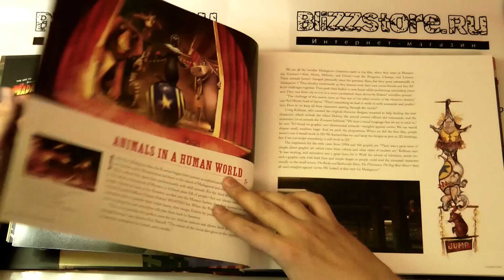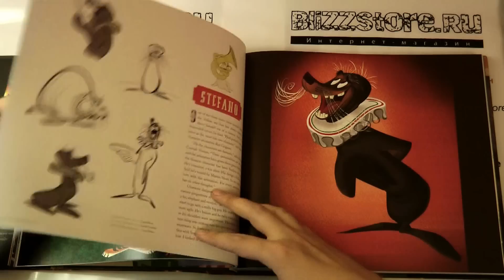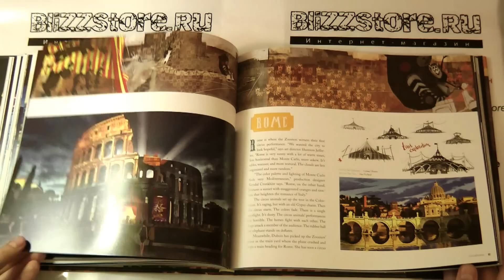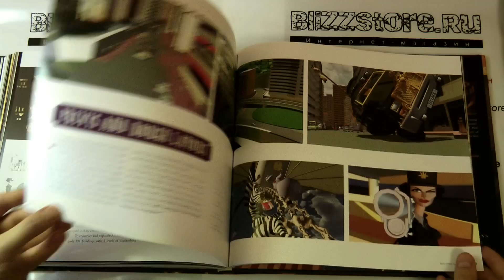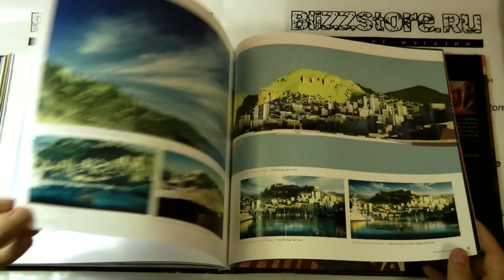Книга The Art of Madagascar 3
Производитель: Insight Editions
Дата выхода: 15.05.12
Язык английский
Автор Barbara Robertson, Chris Rock